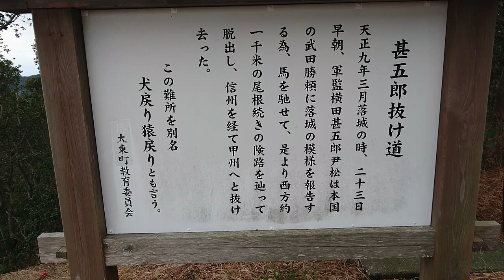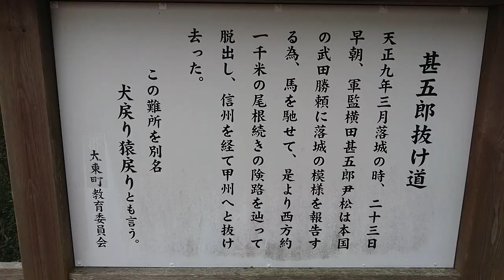❖戦国武田氏武将紀行❖ 横田尹松公〔遠江・高天神城横田甚五郎抜け道〕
❖戦国武田氏武将紀行❖
横田尹松公
〔遠江・高天神城横田甚五郎抜け道〕

「武田二十四将で鬼美濃と言われた原虎胤の孫で妻は山県昌景の娘、信玄公、勝頼公に仕える」
「高天神城の守将で幽閉されていた大河内政局公にも配慮する器量人、高天神城の落城前に脱出勝頼公に出仕、後徳川大身旗本となる」